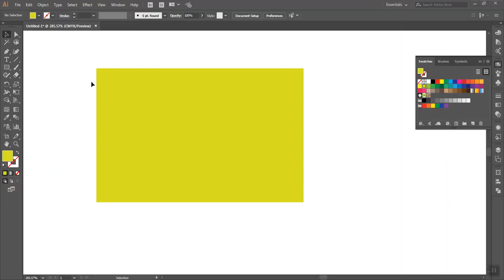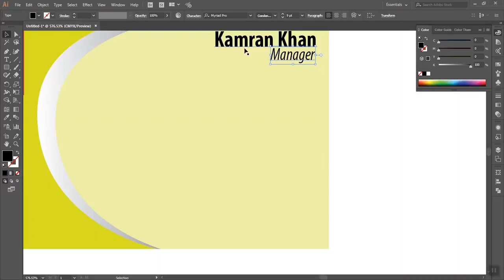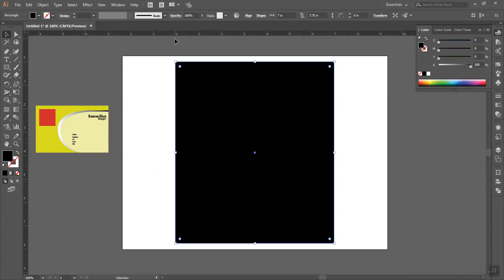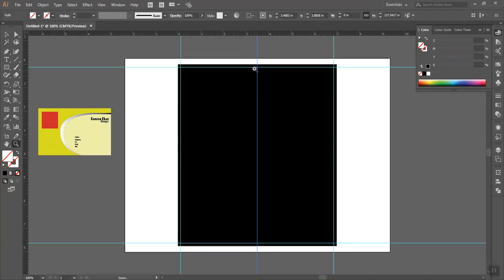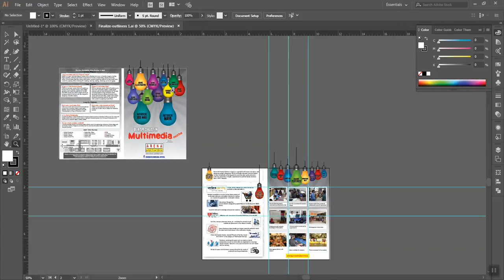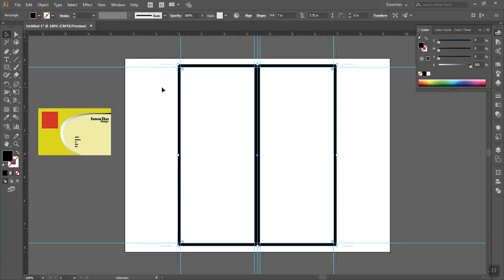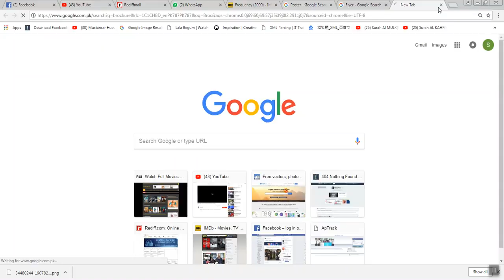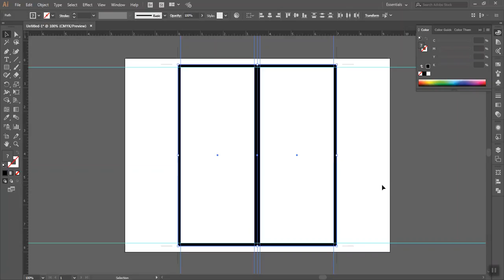22 Business Card Brochure Settings